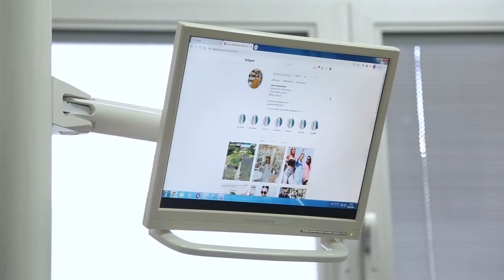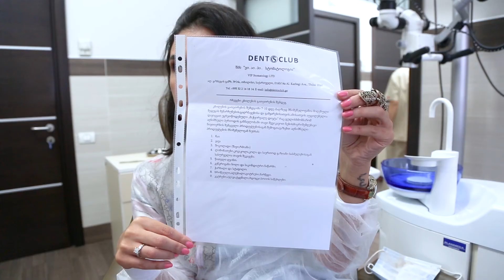კბილების გათეთრება I ვლოგი